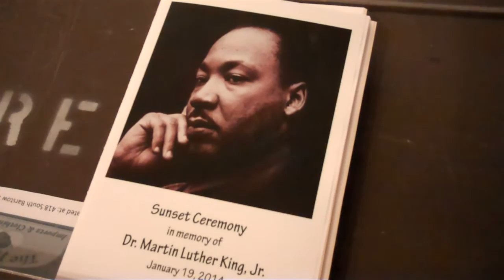Dr. Martin Luther King, Jr. Remembrance